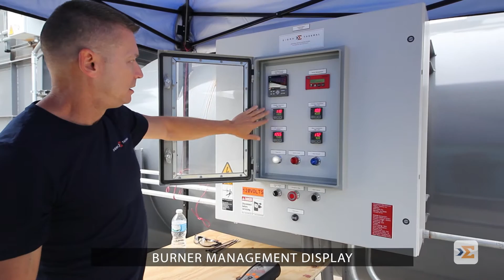Tony's Tips: Direct Fired Convection Heater Walkthrough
Follow Sigma Thermal's service manager, Tony Bershire, on a walkthrough of a convection heater at a customer site in northern Indiana.